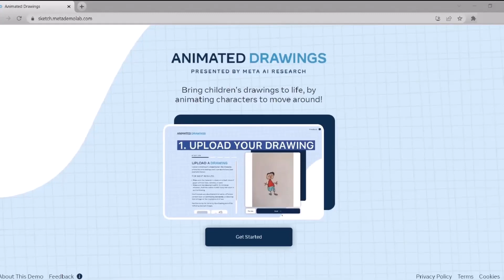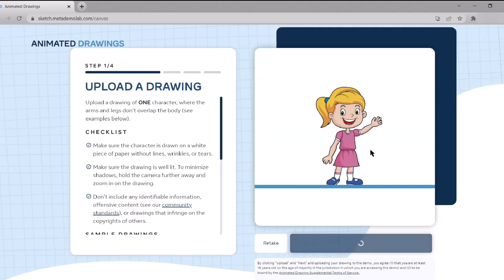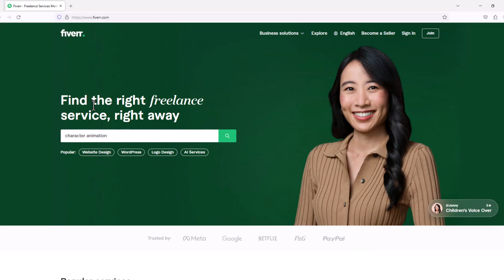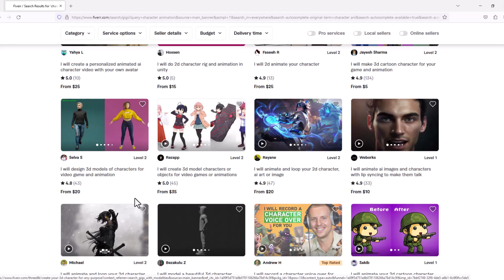حقق 1000 دولار ربح من الانترنت من الخدمة دي - في 5 دقائق | اكسب اونلاين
يمكنك الان تحقيق ربح من الانترنت يصل الي 1000$ من خلال خطوات بسيطة يمكن لاي شخص
القيام بها بدون اي خبرة او مهارات في اي مجال وبالتالي هي الانسب للمبتدئين واي شخص ليس
لديه سابق معرفة في العمل اونلاين - كل الخطوات التي تحتاج اليها في هذا الفيديو فقط عليك الاجتهاد
والاستمرار في تقديم هذه الخدمة واتقان العمل علي الاداة لتحقيق افضل النتائج - كما انه لا يوجد
اي مدفوعات مقابل هذا العمل لان الاداة مجانية تماما وبالتالي لا تحتاج الي راس مال لكي تبدء تحقيق ربح من الانترنت